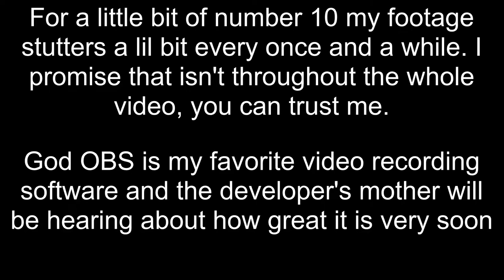TOP 10 DOCTOR WHO EPISODES OF THE MODERN ERA